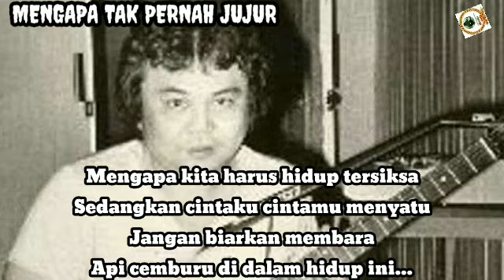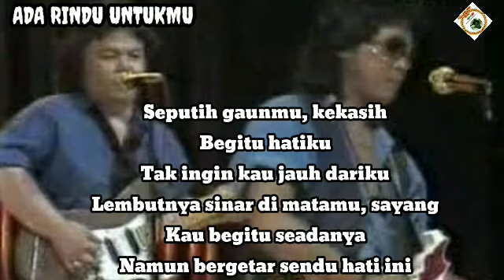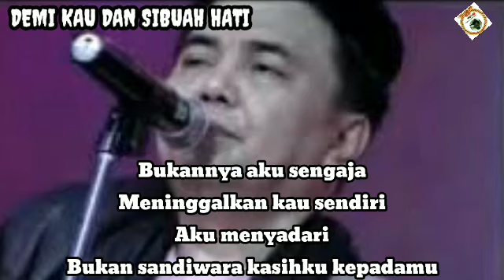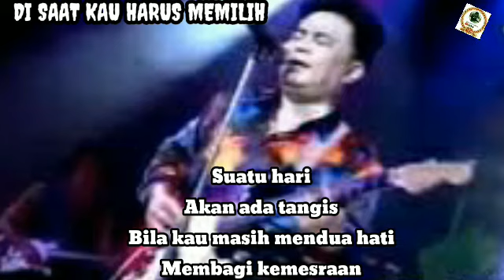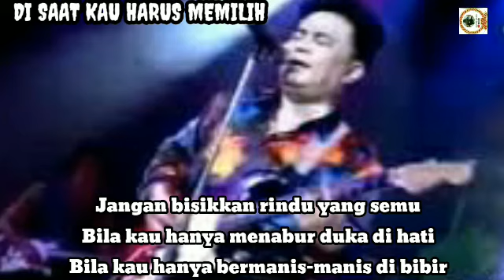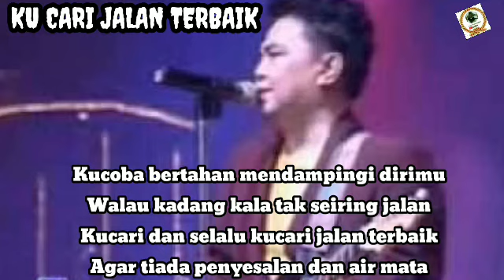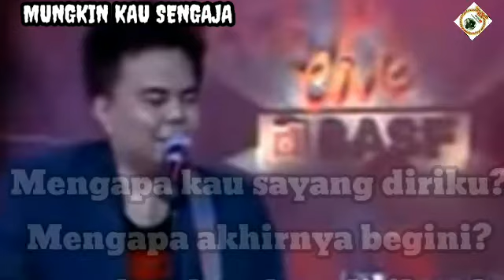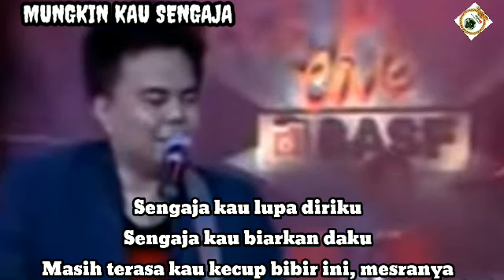KARYA EMAS PANCE PONDAAG TOP HITS...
Melestarikan lagu lagu nostalgia